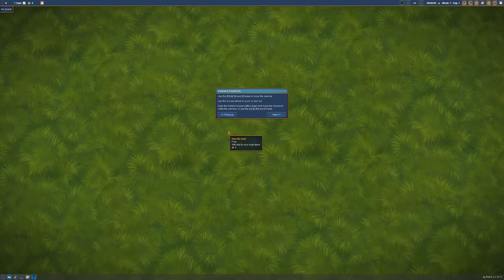Let's Play: Foundation - The First Steps - S01E01 [dutch]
Polymorph Games: Foundation
A NEW ERA OF ORGANIC CITY-BUILDING SIMULATION!